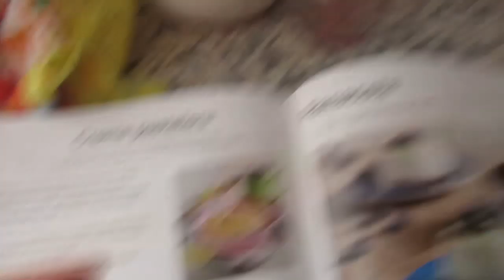Сюрприз для подруги!!!!🤪 День рождения в пещере.🗻 Непогода. ⛈ИСПАНИЯ Влог